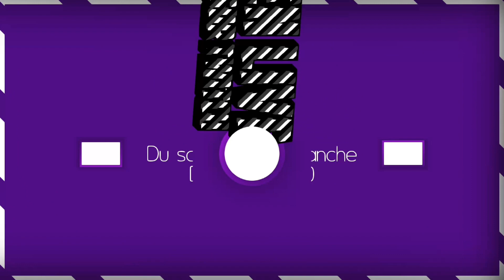JE SUIS UN NEXTBOT SUR FORTNITE XD (Fortnite UEFN)